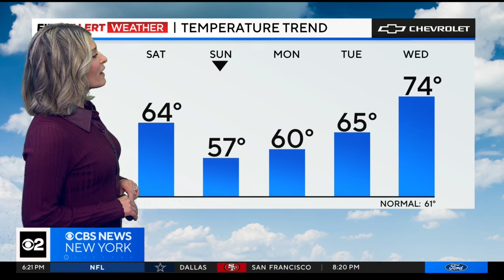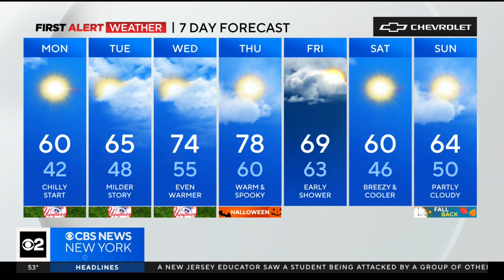First Alert Weather: Record warmth possible for Halloween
CBS News New York's Vanessa Murdock is calling for sunny skies and temperatures around 60, but that could jump up to near 80 by Thursday.